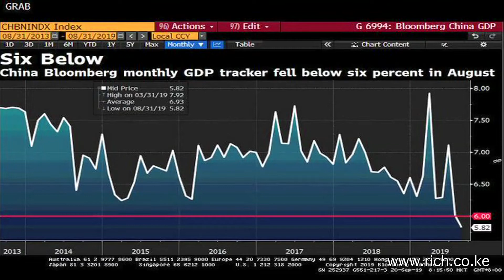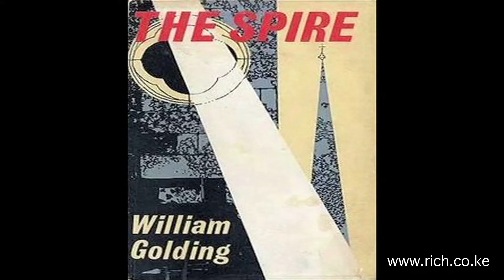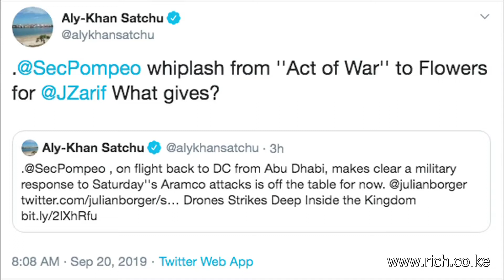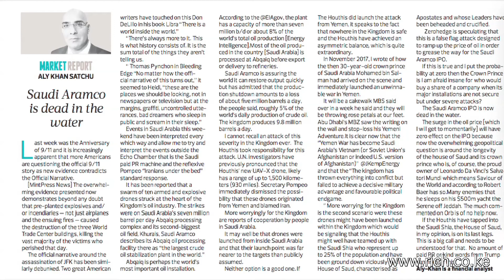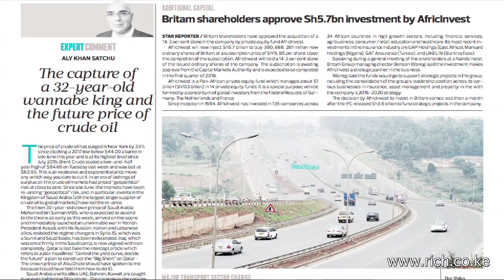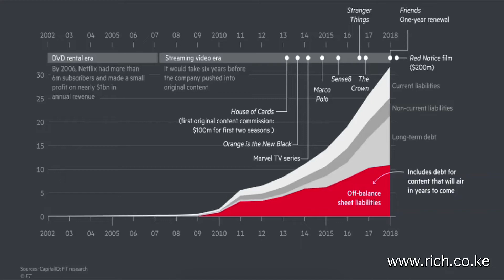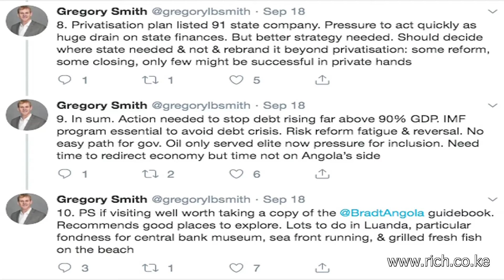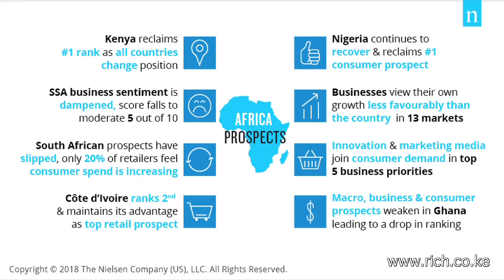Matters Financial and Geopolitical from a Frontier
China, Mount Kenya Safari Club, Yemen, Houthi, Don DeLillo, The Spire, Justin Trudeau, Sec Pompeo, Beijing, Drones Strikes, President Trump, Prime Minister Johnson, Netflix, WTI Crude Oil, Mandela, Angola, Robert Gabriel Mugabe.